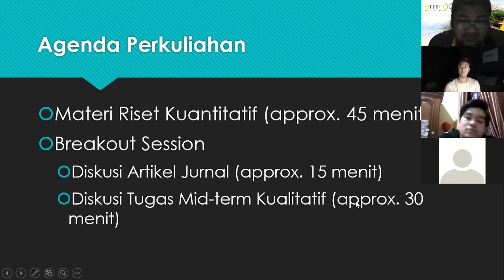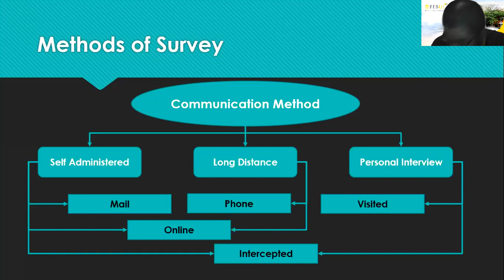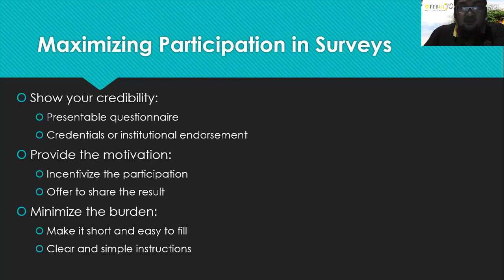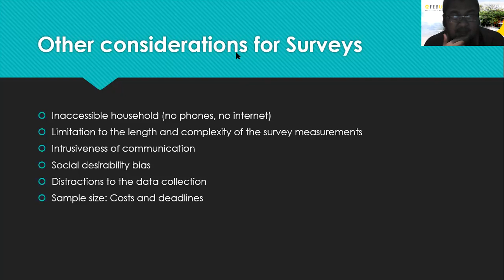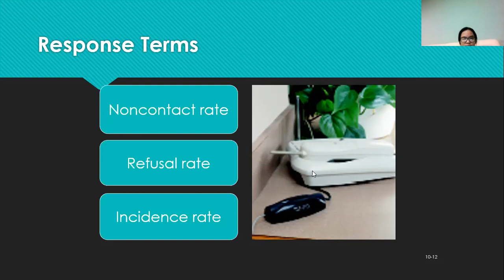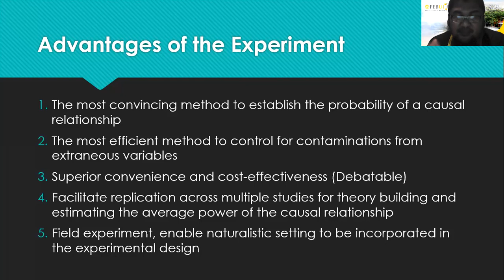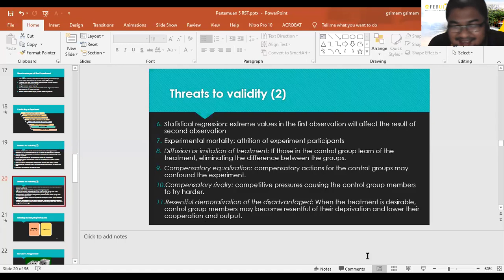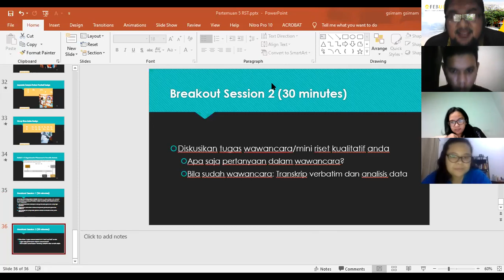Pertemuan Kelima - Statistik dan Riset Terapan - Magister Manajemen FEB UI - Imam Salehudin